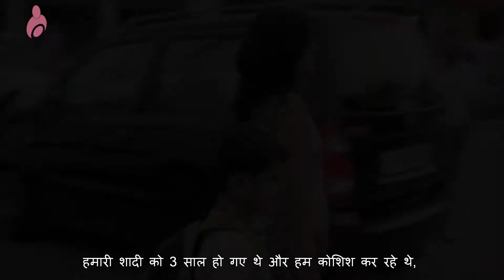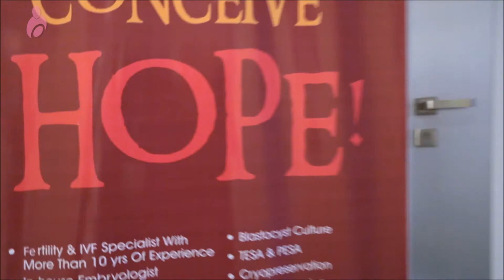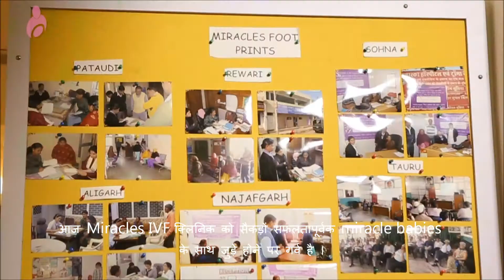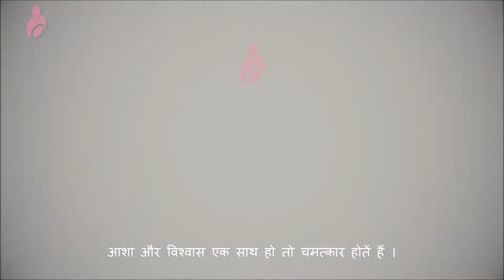Miracle Final AV Hindi